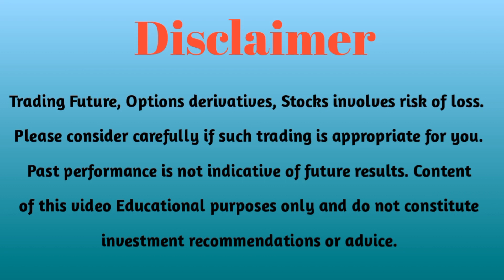How to trade with me ? | Vijay Mishra